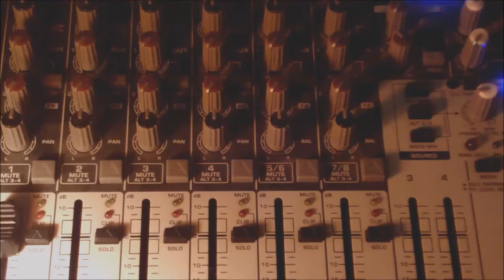"Don't Try Me Happy" | Original Song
Some stuff I've been working, hopefully I'll be uploading more videos soon. Check out the homemade guitar I did myself! I think it sounds pretty good!!